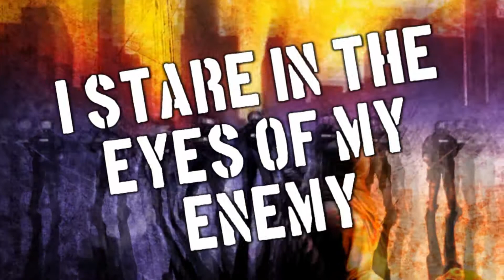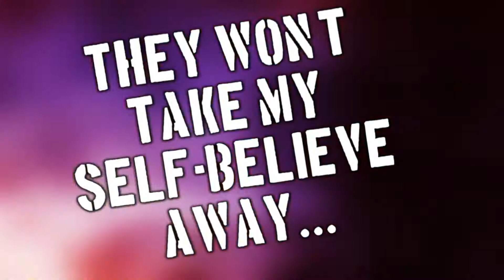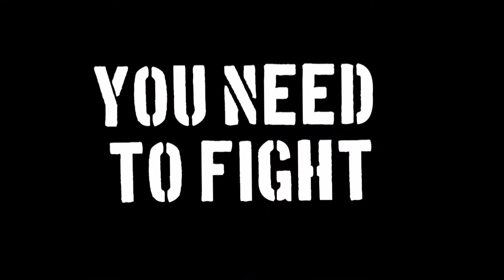Reflection Dies - Stand Your Ground (OFFICIAL LYRICS VIDEO!)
WARNING!!! DO NOT WATCH THIS IF YOU ARE EPILEPTIC!!!

Band: Reflection Dies
Song: Stand Your Ground
Album: Without (Single)
Art by: Janne Varonen
Edited by: Kim Kohvakka

(Band's first lyric video!!!)